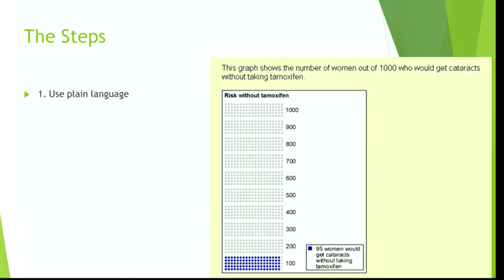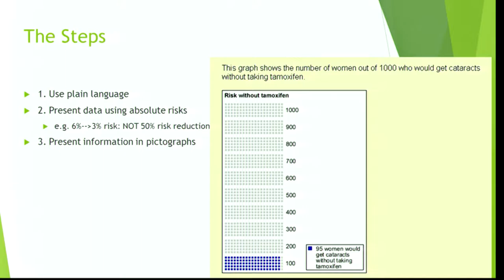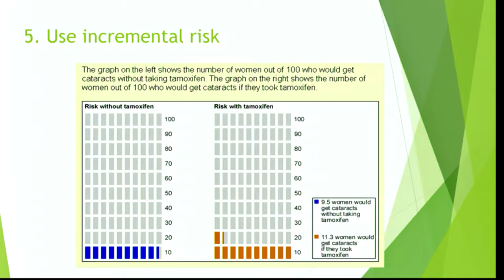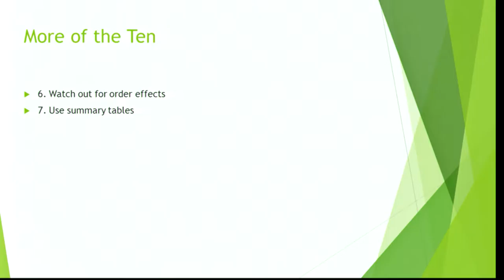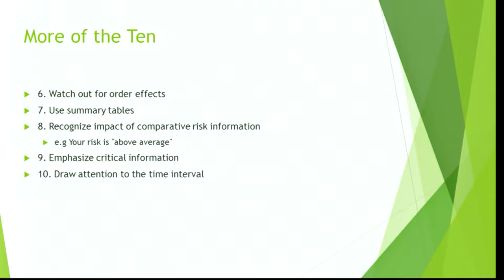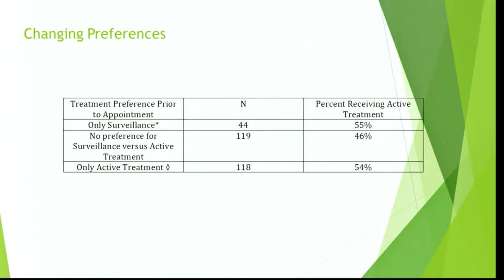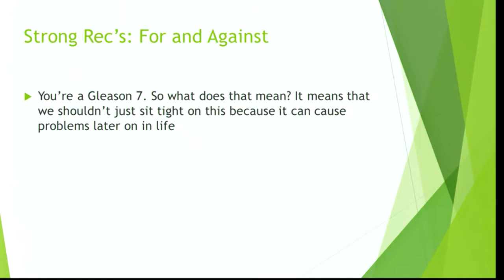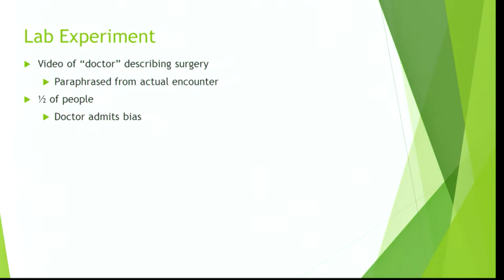Health Science Communication - Peter Ubel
Helping Patients Decide: Ten Steps to Better Risk Communication

With increasing frequency, patients are being asked to make complex decisions about cancer screening, prevention, and treatment. These decisions are fraught with emotion and cognitive difficulty simultaneously. Many Americans have low numeracy skills making the cognitive demands even greater whenever, as is often the case, patients are presented with risk statistics and asked to make comparisons between the risks and benefits of multiple options and to make informed medical decisions. In this commentary, we highlight 10 methods that have been empirically shown to improve patients’ understanding of risk and benefit information and/or their decision making. The methods range from presenting absolute risks using frequencies (rather than presenting relative risks) to using a risk format that clarifies how treatment changes risks from preexisting baseline levels to using plain language. We then provide recommendations for how health-care providers and health educators can best to communicate this complex medical information to patients, including using plain language, pictographs, and absolute risks instead of relative risks.